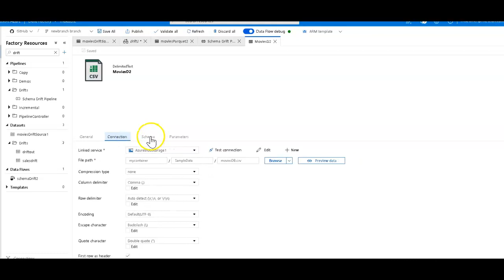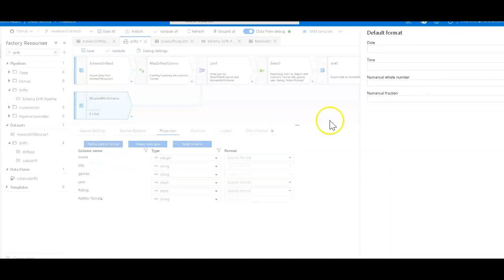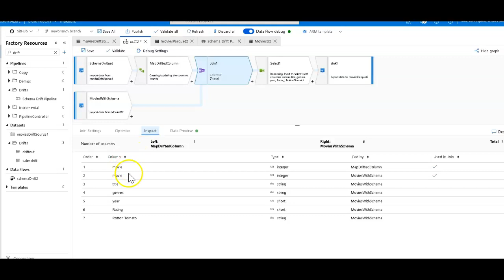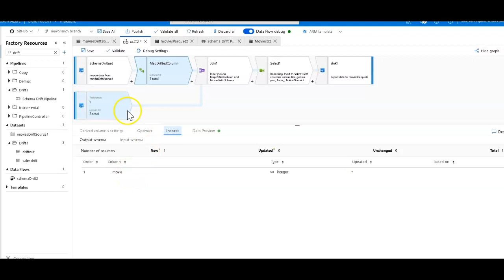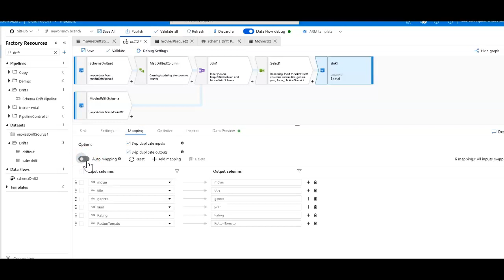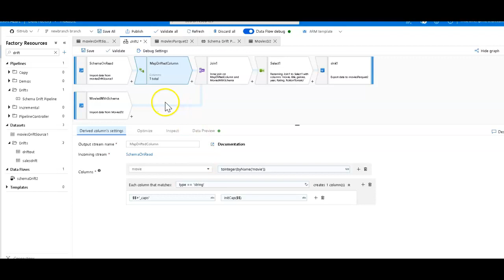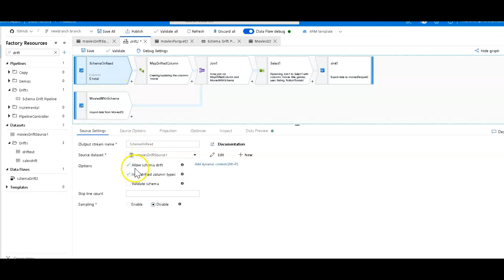Schema Drift and Inferred Data Types with ADF Data Flows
Schema on Read with Drifted, inferred data in ADF Mapping Data Flows.

Use this technique when you have to work with sources with flexible schemas and you need to construct your transformations in a schema-on-read scenario.

Find more training and guides on ADF Mapping Data Flows